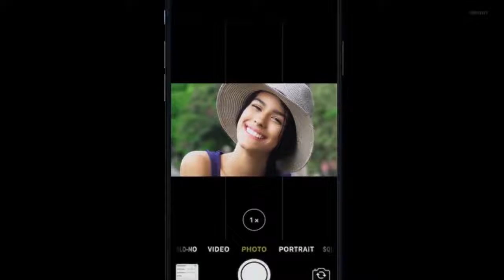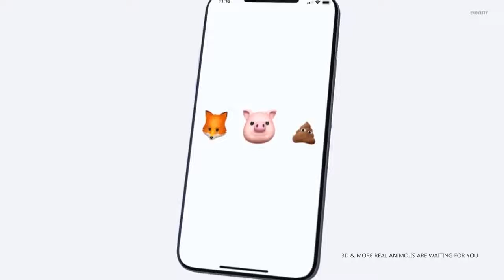New iPhone 11 "Trailer 2019 &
Thank you to all our Patrons:
William Li
Aaron Bromley
Alan Piggin
Allan Stainforth
Ansuini
Booker
Charles Lee
David
David Eckard
Dillon Candelaria
Dinu
Jack Trent
Emmanuel Lim
Heidi Browne
Gary Sherman
Maestro Reggie Jackson
Margil Rodriguez
Matt Santoro
Michael Rosenberg
Nicholas Pilkington
Petr Svoboda
Poetic-September
Peso255
Robert Brindle
Robert Wahler
Roberto Blake
robert1ee
Scribble Nerd
Ethan Ku
François Lanzeray
Ferdinand Lim
Gabe Hawkins
Garrick Kwan
Glenn Tarigan
Harry Hendel
Jason Edward Ong
Johannes Bätz
Karandip Basra
Keith Yarbrough
Linda Walker
Lukas Yelle
lance_advanced